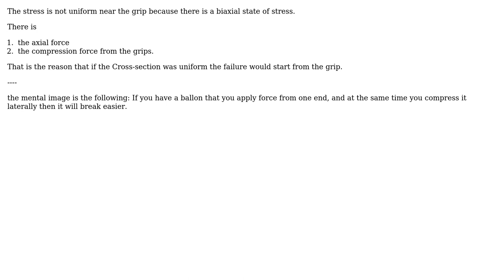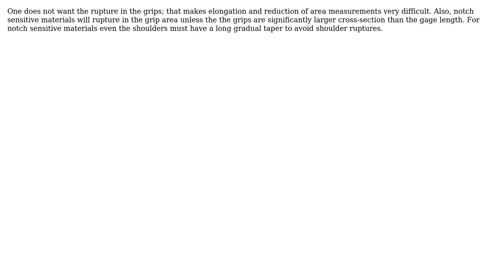Engineering: Why tensile test specimen is enlarged at its ends? (3 Solutions!!)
Engineering: Why tensile test specimen is enlarged at its ends?

With thanks & praise to God, and with thanks to the many people who have made this project possible! | Content (except music & images) licensed under CC BY-SA | Music | Images & others | With thanks to user NMech user Harshit Rajput user el-cheapo user blacksmith37 and the Stack Exchange Network Trademarks are property of their respective owners. You are responsible for your own actions.